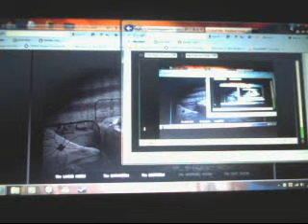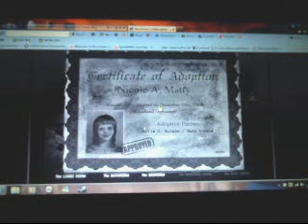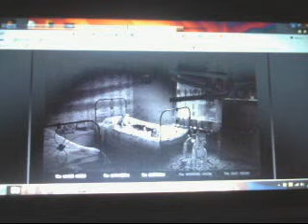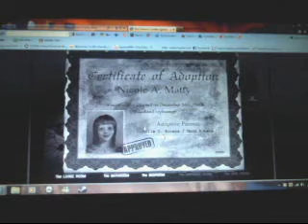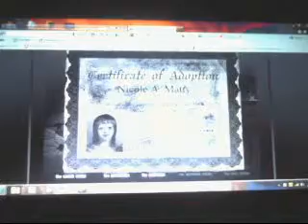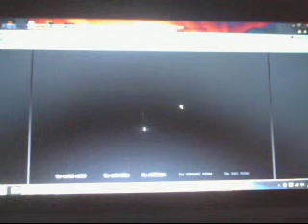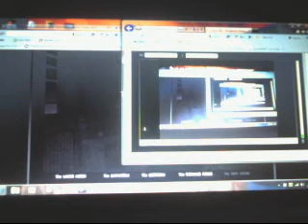Nito Plays the House 2 pt. 3